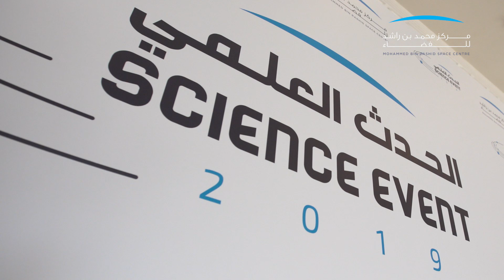New fields of knowledge through the Emirates Mars Mission - MBRSC science event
مجالات معرفية جديدة من خلال مشروع الإمارات لاستكشاف المريخ" مع معالي سارة الأميري، وزيرة دولة للعلوم المتقدمة وعمران شرف، مدير مشروع الإمارات لاستكشاف المريخ وزكريا الشامسي وخلود الهرمودي من مركز محمد بن راشد للفضاء وخالد الهاشمي من وكالة الإمارات للفضاء خلال الحدث_العلمي .
“New fields of knowledge through the
Emirates Mars Mission” with H.E. Sarah Al Amiri, Minister of State for Advanced Sciences, Omran Sharaf, Emirates Mars Mission Project Director, Zakareyya Alshamsi & Khuloud Alharmoodi from